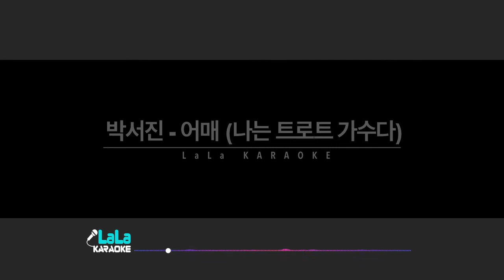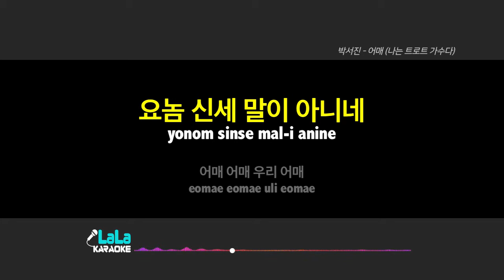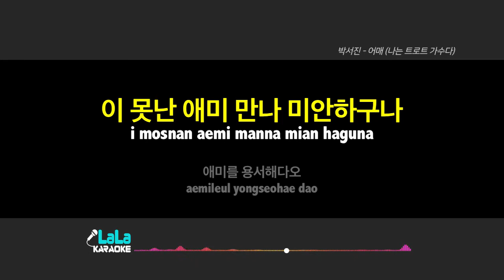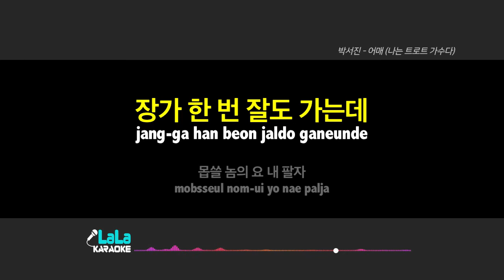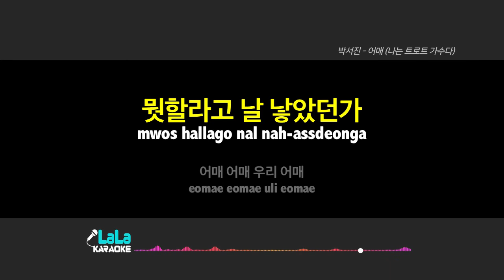박서진 - 어매 (나는 트로트 가수다) (-1키) 노래방 mr LaLaKaraoke Kpop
박서진 - 어매 (나는 트로트 가수다) 노래방 (karaoke)

박서진 - 어매 (나는 트로트 가수다) 노래방